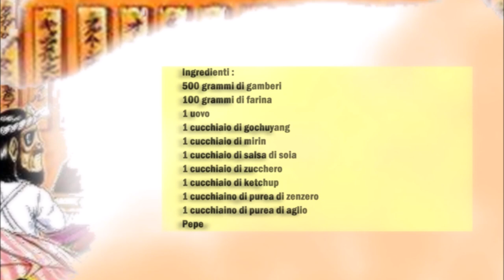Japanische Garnelen in süß scharf Soße / Gamberi giapponese in salsa dolce piccante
Deutsch :
500 gr Garnelen
100 gr Mehl
1 Ei
1 Esslöffel Gochujang
1 Esslöffel Mirin
1 Esslöffel Sojasoße
1 Esslöffel Zucker
1 Esslöffel Ketchup
1 Teelöffel Ingwer Püree
1 Teelöffel Knoblauch Püree
Pfeffer

In eine Schüßel das Mehl und den Ei vermischen bis eine dick flüssiger Teig entsteht.
In ein Topf reichlich Öl erhitzen, danach die Garnelen einzeln im Teig tauchen und frittieren.
Für die Soße in eine Pfanne etwas Öl geben, danach die restlichen Zutaten dazu geben und für 1 - 2 Minuten braten.
Jetzt die Garnelen zur Soße geben und vermischen.

Italiano :
500 grammi di gamberi
100 grammi di farina
1 uovo
1 cucchiaio di gochuyang
1 cucchiaio di mirin
1 cucchiaio di salsa di soia
1 cucchiaio di zucchero
1 cucchiaio di ketchup
1 cucchiaino di purea di zenzero
1 cucchiaino di purea di aglio
Pepe

Mescolare la farina e l'uovo in una ciotola fino ad ottenere una pastella densa.
Scaldare abbondante olio in una casseruola, immergere uno ad uno i gamberi nella pastella e friggerli.
Per la salsa, mettete un filo d'olio in una padella, poi aggiungete gli altri ingredienti e fate soffriggere per 1 - 2 minuti.
Ora aggiungi i gamberi alla salsa e mescola.